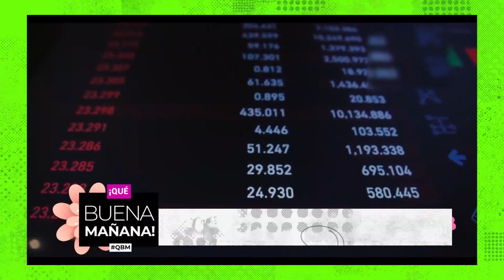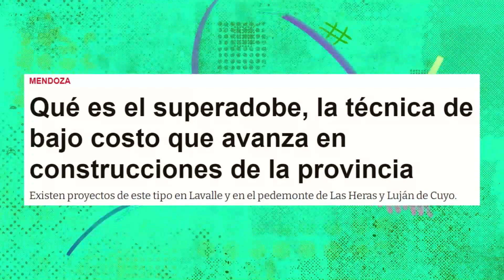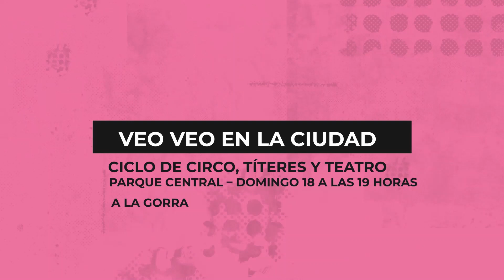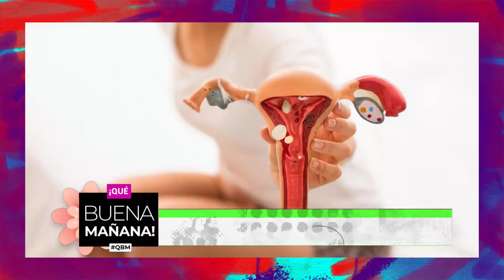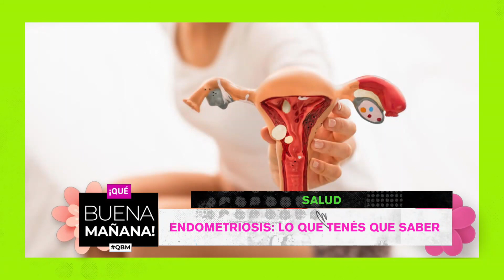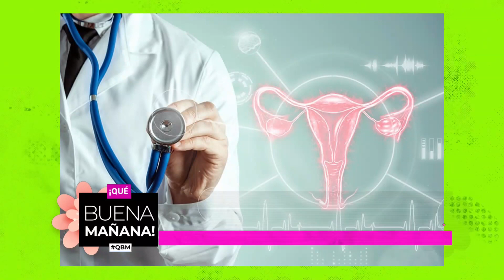QUÉ BUENA MAÑANA- SÁBADO 18-03 (PRIMER BLOQUE)